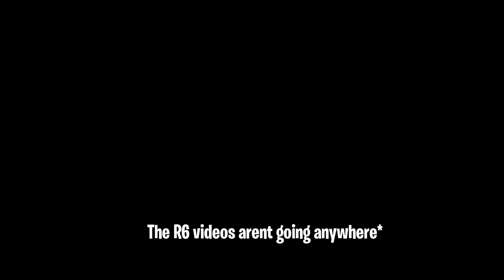This Might Be My End Of My Siege Journey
I Appreciate all the recent Subs And A Likes Yall the Goats
Your New?

Tom Clancy's Rainbow Six Siege is an online tactical shooter video game developed by Ubisoft Montreal and published by Ubisoft
Socials: